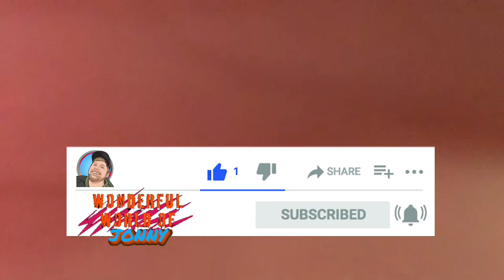Aladdin’s Merchant is a SCAM artist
Is genie the merchant from Aladdin. Sources says yes i say no.

Go to Reppsports.com for all your emergent drink and sport supplements. Raze energy is the best energy drink out there they are the Clash of Cans champions of 2021 beating out Monster, Redbull, Reign and all other brands. Go check them out.